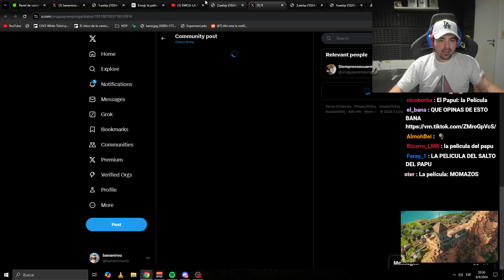DONDE TE REFUGIAS MOMO